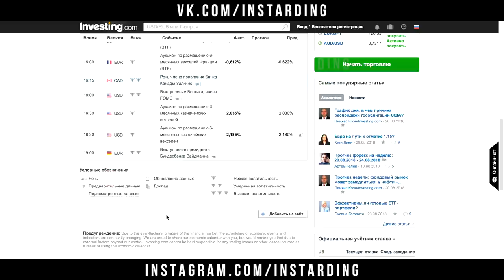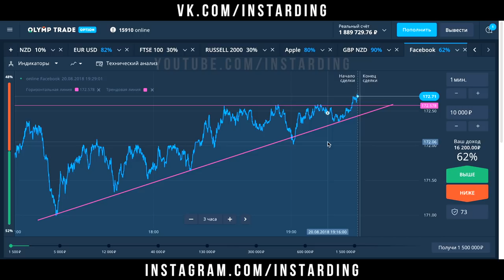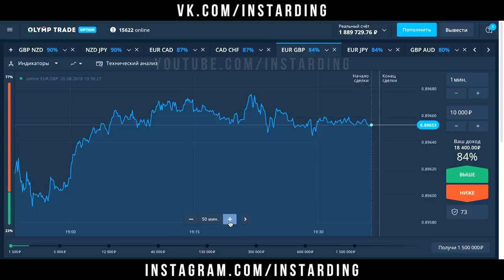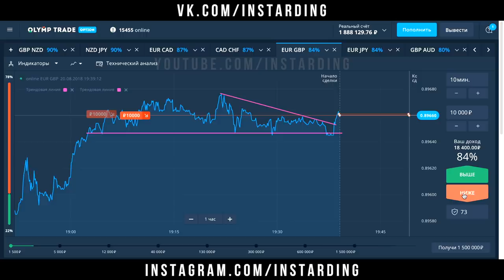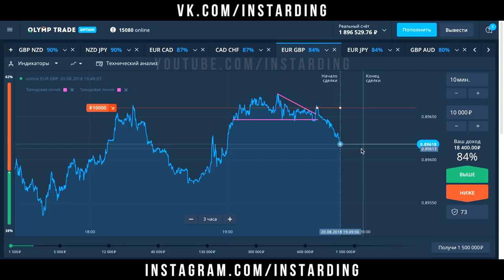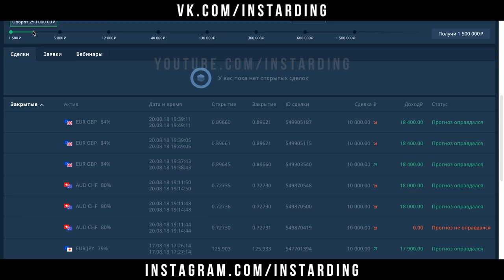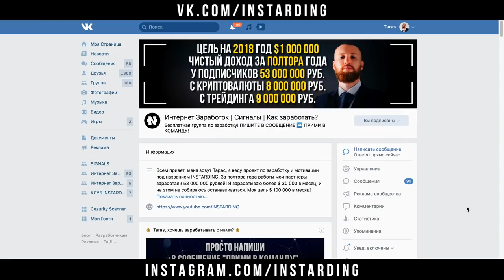МОЯ ОНЛАЙН ТОРГОВЛЯ НА OLYMP TRADE! ФИГУРА ТРЕУГОЛЬНИК НА ОЛИМП ТРЕЙД!